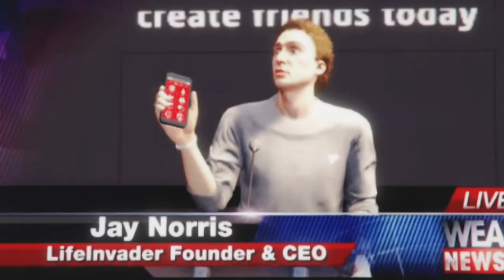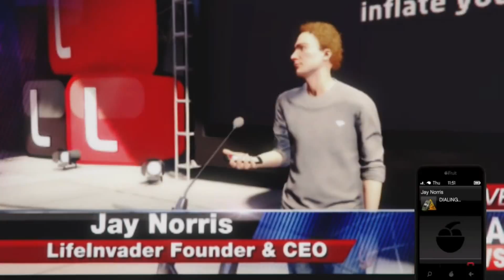Grand Theft Auto V Secret Phone Number Solved On Xbox One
What is up guys i have Solved The Secret GTAV Phone Number
2Likes?

To Get yourself a custom controller are some awesome game wear

STAY UP TO DATE AND CONNECTED W/ ME!
*SOCIAL MEDIA*
Hit me up on Twitter

Hit Me Up To  Buy An Account on kik
YTKILLSWITCHGAMING